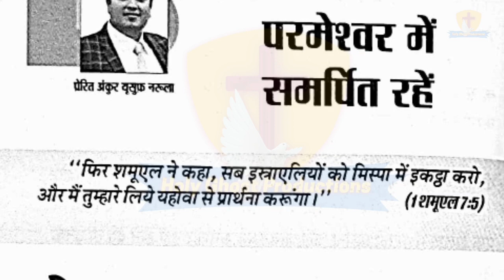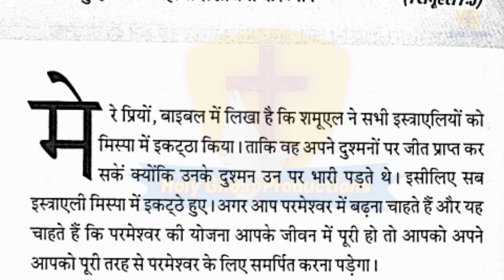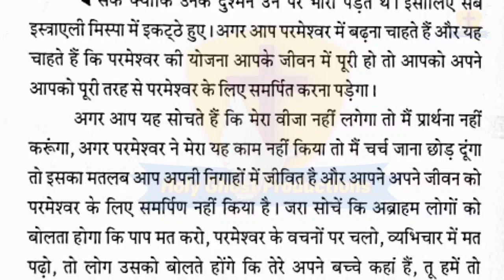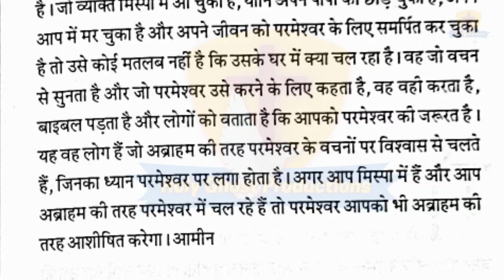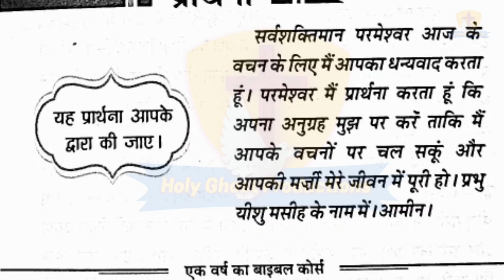मेरी भविष्यवाणियों की पुस्तक 17-9-2021 | Apostle Ankur Narula | Ankur Narula Ministry |Aaj Ka Vachan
Aaj ka vachan ankur narula